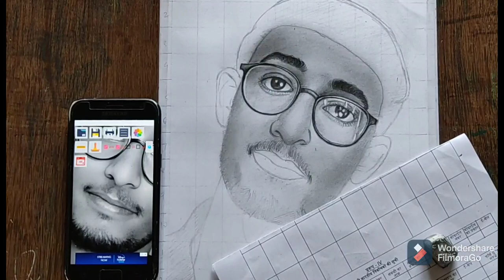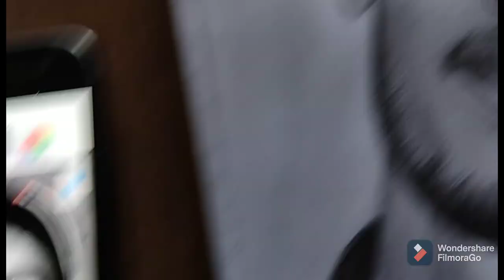How to draw face using Grid method from mobile|Grid method drawing Tutorial|A to Z about grid method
@Art Artistic Shubham  @Sourav Joshi Vlogs

How to draw Bahubali (PRABHAS) step by step |Tutorial| Realistic drawing of Bahubali |01| BAHUBALI |

•Art by Shubham Singh

6b
PENCIL

•It is a beautiful portrait of Bahubali

Hastags=art_artistic_shubham

I'm on Instagram as @ajr_quotes. Install the app to follow my photos and videos.